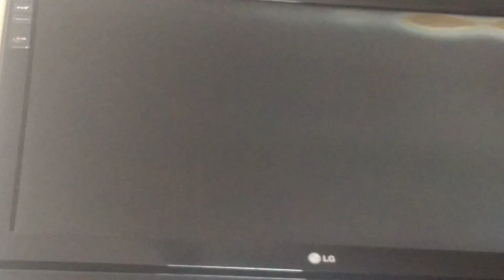Tekken 3 Arcade mode Hwoarang